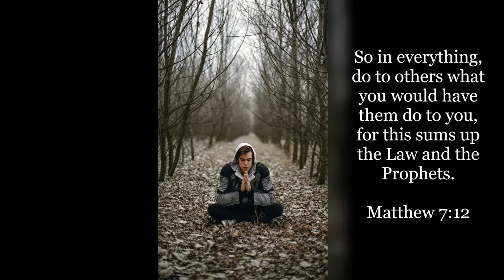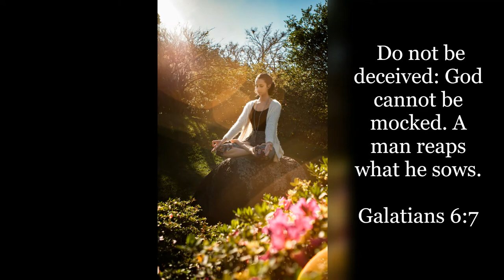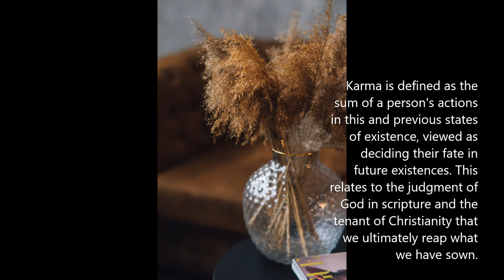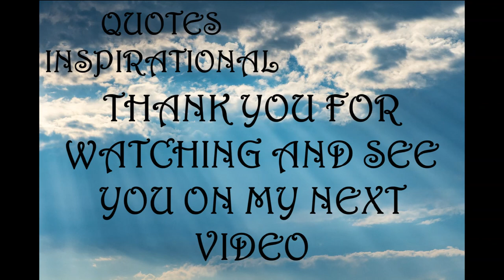Inspirational Quotes - Karma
If you like Inspirational Quotes - Karma video, please do not forget to hit the subscribe button and the bell icon to notify you, we are uploading new inspirational quotes every day.